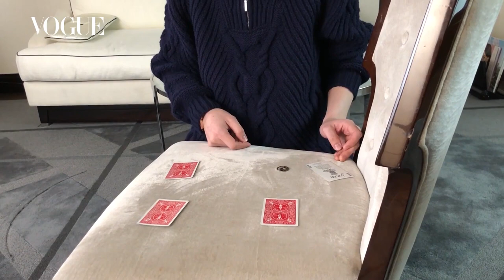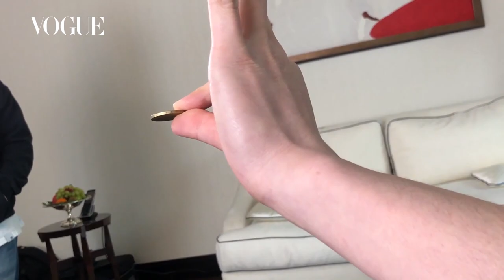老蕭真的想婚還想要小孩！蕭敬騰真心告白：「我很幸福！」(特輯)｜Vogue Taiwan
00:00 蕭敬騰Jam Hsiao：不可以隨便說遺憾─乒乓樂透時間｜201805 封面人物
02:19 獨家直擊！歡迎來到老蕭動物園，領養超多可愛毛小孩
06:38 搖滾小巨人 天才實力歌手 蕭敬騰的真心話大冒險
07:31 蕭敬騰Jam Hsiao 變魔術 消失的玻璃杯（穿幫篇）｜201805封面人物
09:02 蕭敬騰Jam Hsiao變魔術 瞬間移動｜201805封面人物
10:34 蕭敬騰Jam Hsiao 變魔術 消失的10元硬幣｜201805封面人物